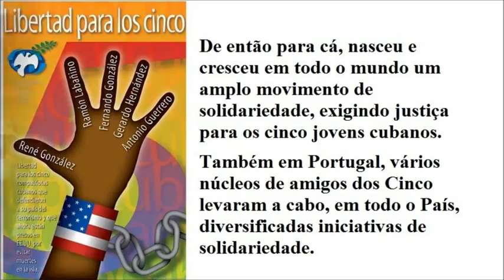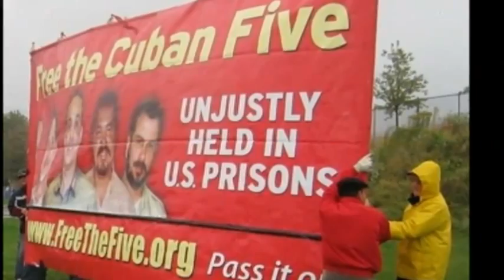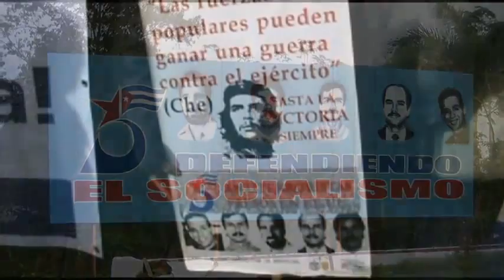Libertad para los Cinco Prisioneros Cubanos